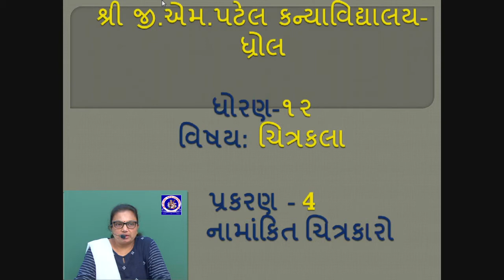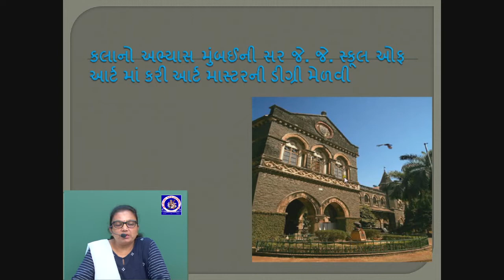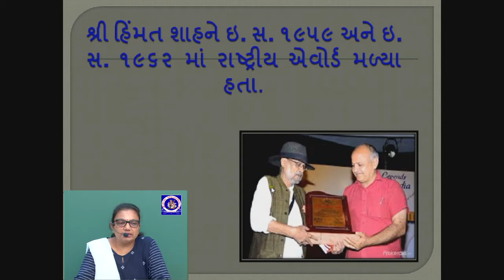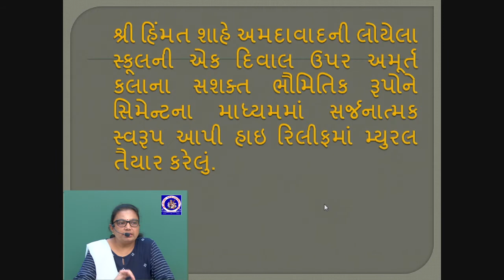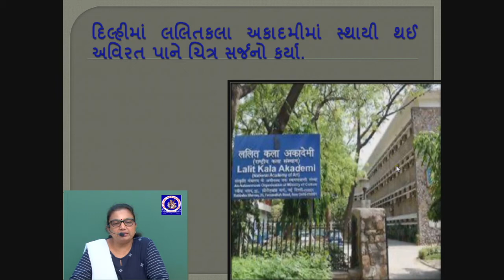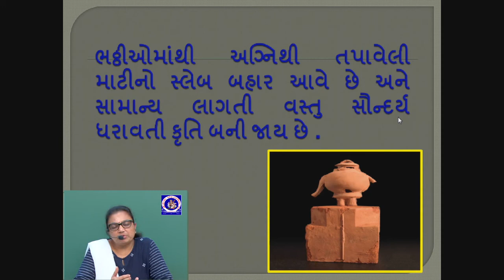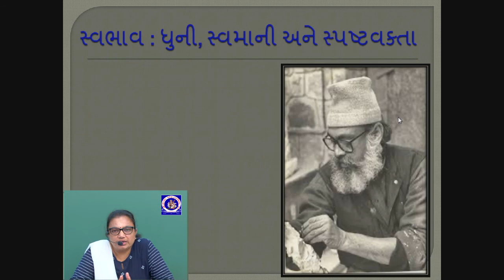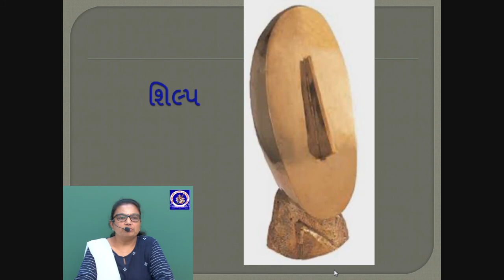ધોરણ 12 - ચિત્રકલા - પ્રકરણ 4 - નામાંકિત ચિત્રકારો | Part 3 | Gitaben Gadara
ધોરણ 12 - ચિત્રકલા - પ્રકરણ 4 - નામાંકિત ચિત્રકારો
Standard 12 - Chitrakala - Chapter 4 - Namankit Chitrakaro

Lecture by :
Gitaben Gadara
Assistant Teacher,